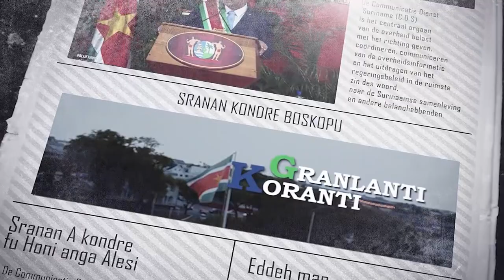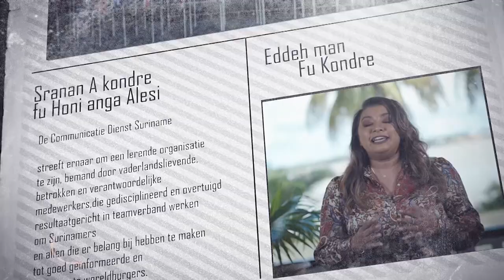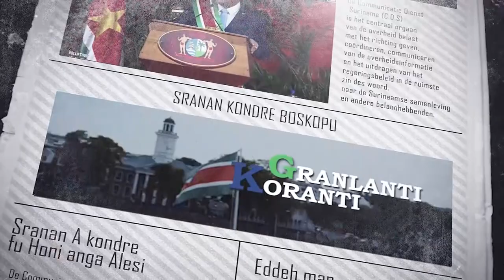𝔾ℝ𝔸ℕ𝕃𝔸ℕ𝕋𝕀 𝕂𝕆ℝ𝔸ℕ𝕋𝕀 (SRANAN) DD 17 JANUARI 2022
De onderwerpen in deze aflevering zijn:
- 12 prioriteits beleidsdomeinen voor stabilisatie, herstel en verbetering Surinaamse economie
- Voorbereiding officieel bezoek president Brazilië in volle gang
- Commissie 46 jaar Srefidensi overhandigt verslag aan staatshoofd